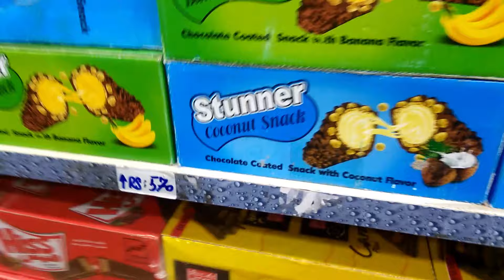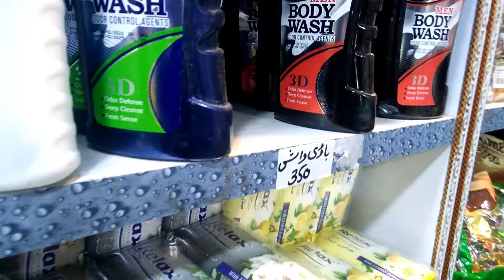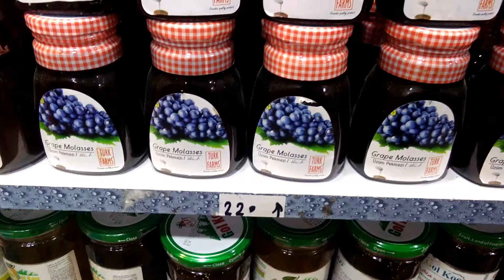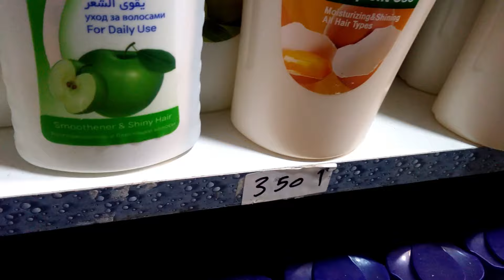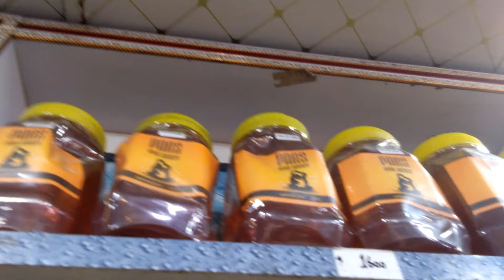Wholesale Irani products in karachi | Irani Cooking Oil | Durrani Traders Al Asif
durrani traders
irani products in karachi
irani cooking oil

Wholesale Irani products in karachi |Durrani Traders Al Asif Square | Irani oil 400